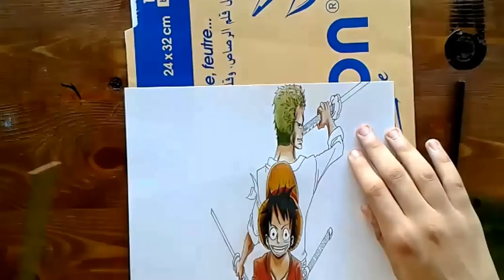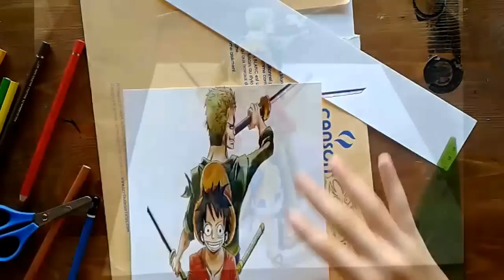How to Draw Ruffy 3D